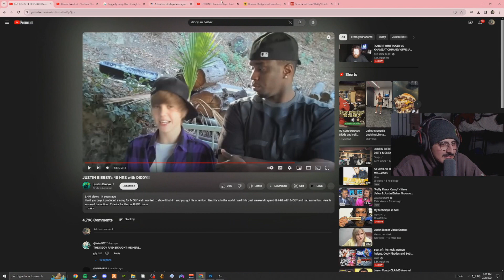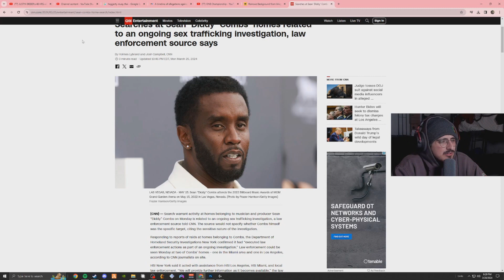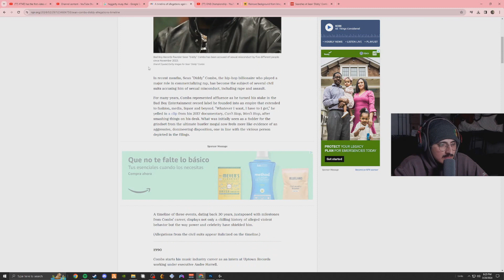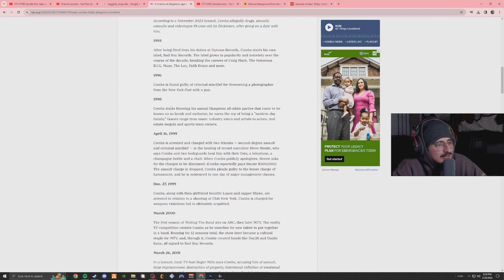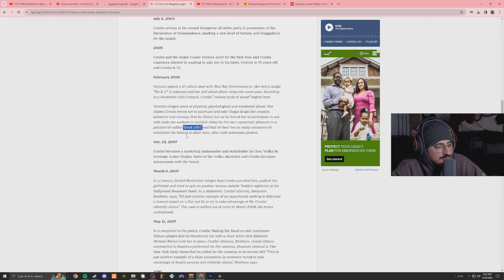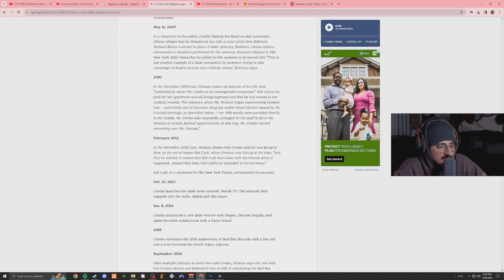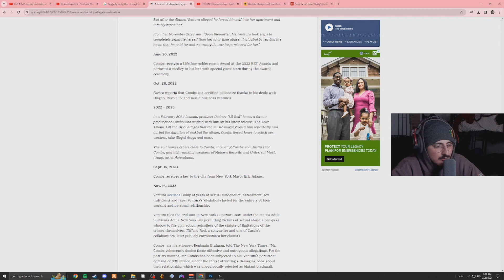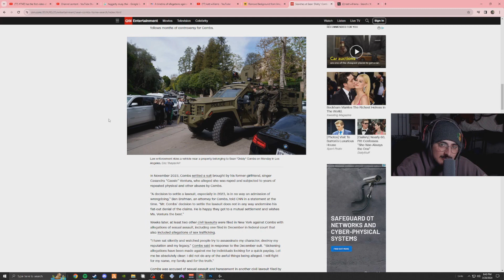DIDDY IS IN BIG BIG TROUBLE! MY THOUGHTS ON DIDDY